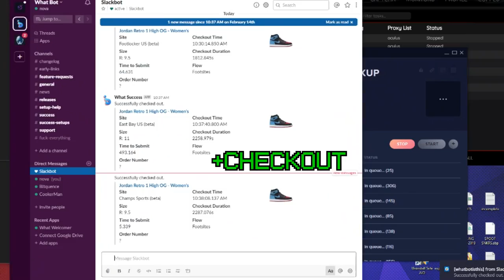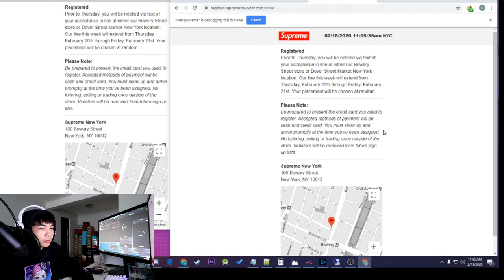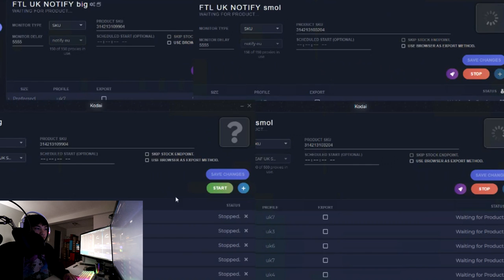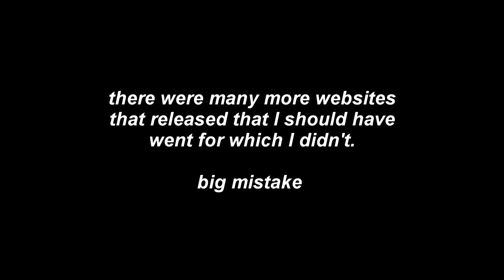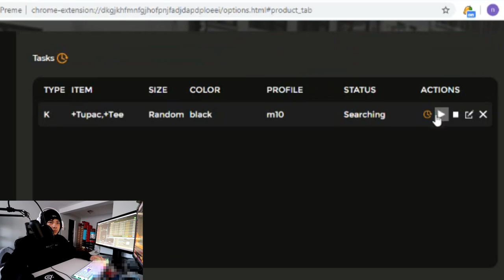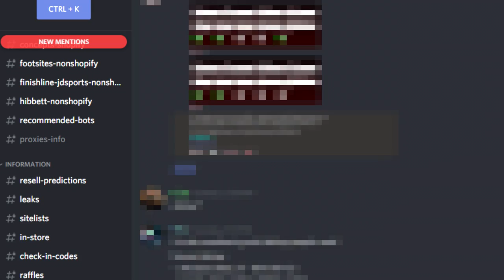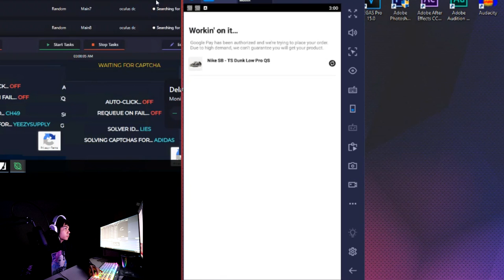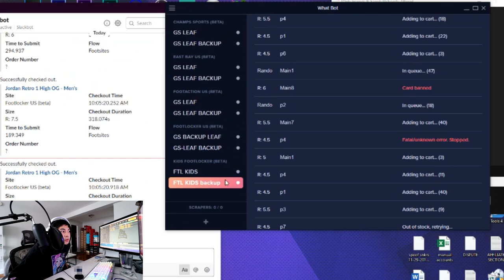EP 42 - JORDAN 1 PINE GREEN, TRAVIS SCOTT DUNK, YEEZY 380 MIST REF & SUPREME SS20 SNEAKERS TO RICHES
In this episode of STR, we go for a number of profitable releases including supreme spring summer 2020 in store release and online release, the nike air jordan 1 pine green 2.0 high, Travis scott sb dunk low, and Yeezy 380 mist reflective. Lets see how I do on these drops!

Any additional support would be highly appreciated!

DURING SIGNUP!

SETUP
►Camera Setup